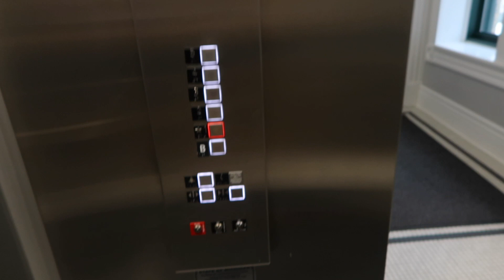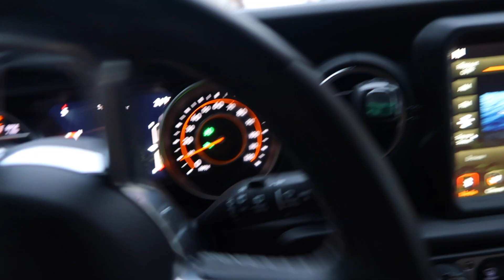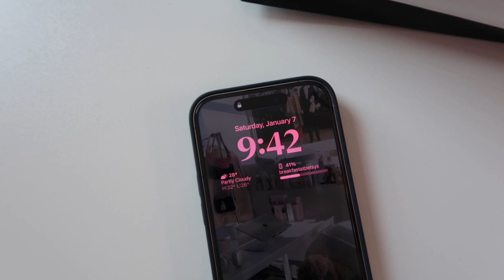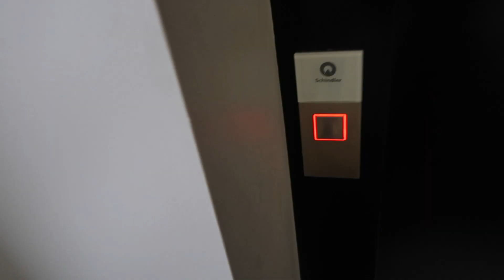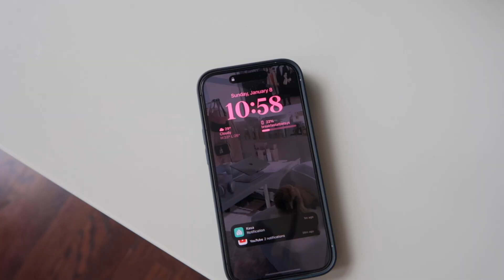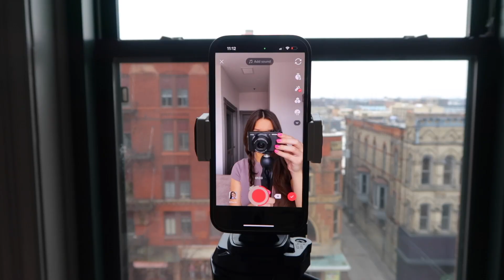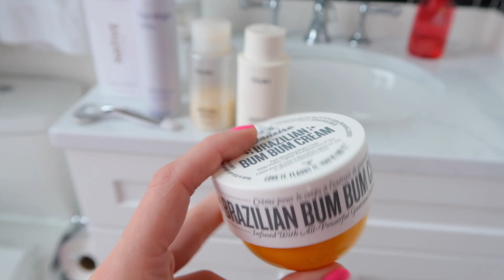VLOG: Hi youtube!! weekend in my life in Michigan- hair refresh, Dyson Airwrap, coffee date, etc.!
Hi! I’m Betsy! & welcome to a weekend in my life here in Michigan- hair refresh with the Dyson Airwrap, coffee date, Sephora run, clean my car with me, etc!

About Betsy:
Hi! I’m Betsy, a 25 year old content creator from Michigan! Here you'll find vlogs, haircare routines, hair hacks, outfit inspo, makeup, skin, lifestyle, etc etc. You can find me everywhere @breakfastatbetsys !